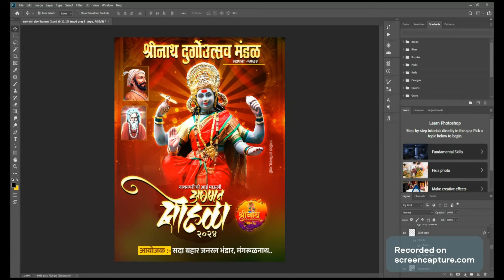Navratri Banner Editing | Navaratri Banner Editing In Pixellab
Navratri Banner Editing | Navaratri Banner Editing In Pixellab | navratri banner editing |

navratri utsav coming soon banner editing,

😊व्हिडिओ बघीतल्या बद्दल सर्वप्रथम आपले आभार 🙏🙏

तुम्हाला एडिटिंग मटेरियल ची गरज असल्यास  माझ्या youtube  चॅनल ला सब्क्राईब करा 😊

👉🏻मला Instagram वर फॉलो करण्यासाठी समोरील लिंक वर क्लिक करा क्लिक

👉🏻माझ्या टेलिग्राम चॅनल ला जॉईन होण्यासाठी  क्लिक करा

👉माझ्या व्हाट्स अँप ग्रुप मध्ये  ऍंड होण्यासाठी समोरील लिंक वर क्लिक करा

Lagna Patrika ( लग्न पत्रिका)editing in pixallab|new style design |wedding invitation card  2023
Jagdish graphics...